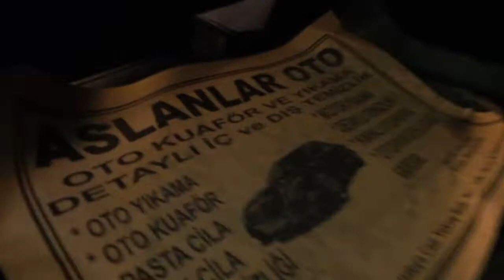Nissan X trail araç içi yer LED ambians aydınlatma uygulaması